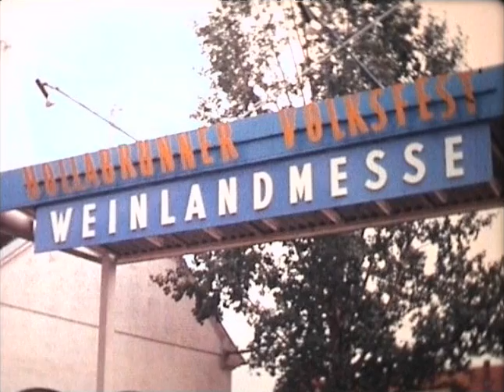Volksfest 1971 Hollabrunn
Hollabrunn, 1971, Volksfest - WiLe-Film